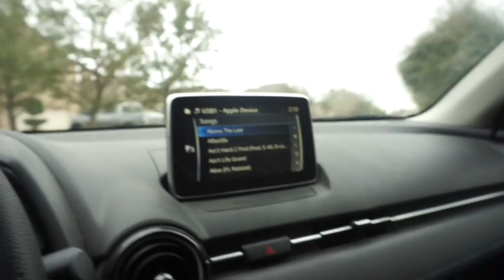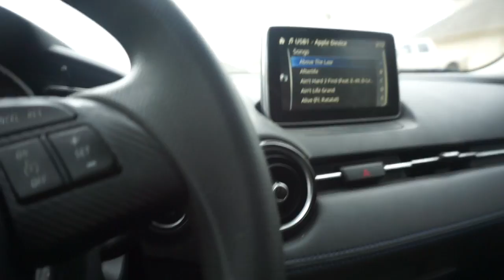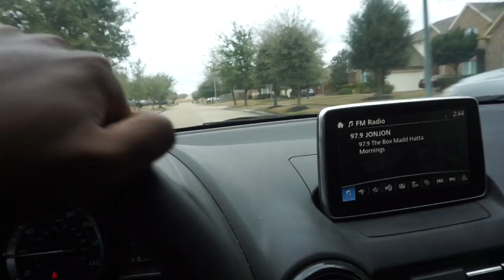EXPOSED HER [MUST WATCH]